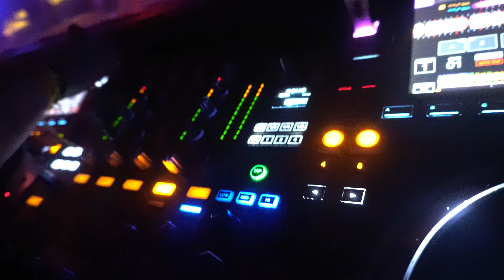Girls 😱 Drink 💋 Free Fir se Start | Couples And Girls Entry Free | Nightlife Vlogs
Delhi Top Best Clubs In Delhi | Couples And Girls Entry Free | Nightlife Vlogs

ye nightlife vlog mera first vlog 2024 ka jisme me maine girls nighout ka vlog banaya hai pehle connaught place gya fir m houz club jo delhi ke south delhi nehru place me hai.. entry procedure bataya hai maine.

I live in New Delhi and love making LifeStyle vlogs, Moto Vlogs and Nightlife Party Vlogs and i run Startup ClubGo App Your Nightlife Guide (explore Your Nightlife)

nightlife in connaught place
clubbing vlogs in india
best clubs in delhi for couple
nightlife in south dellhi
nightlife in punjabi bagh
nightlife in delhi ncr
nightlife in gurgaon sector 29
nightlife in noida
nightlife in gurugram
ndelhi vlogs
daily hindi vlogs
delhi party
delhi nightlife
night in delhi
single male entry price
moto vlog hunter 350
royal enfield hunter 350 vlog
delhi night view
delhi club entry price
nightclub me entry kaise le
techno party in delhi
delhi nightout places
night out places in delhi
top clubs in delhi
top best clubs in delhi
top best night clubs in delhi
top best night clubs in gurgaon
top best clubs in noida
top clubs in gurgaon
top dance bar club in delhi
top best dance clubs
top best dance clubs in noida
top best dance clubs in gurgaon
party places in delhi
party place in delhi
delhi party places
delhi club single male entry
delhi late night party
delhi late party
connaught place night view
privee adress
privee menu
delhi top clubs
huaz khas village nightlife
nightlife in hauz khas village
delhi late party
moto vlog
daily motovlog
hunter 350 moto vlog
hunter 350 top speed
re hunter top speed
hunter 350 white
hunter 350 accesssory
hunter 350 royal enfield modified
hunter 350 sound
hunter 350 royal enfield exhaust sound
nightlife
party
clubbing
meme
funny vlogs
hindi nightlife vlogs
nightlife in india
nightlife in goa
india nightlife
entry fee in delhi clubs
day clubs in delhi
couple entry fee in delhi clubs
couple entry free in delhi
delhi clubs
budget clubs in delhi
budget cafes in delhi
day party in delhi
dlf cyber hub gurgaon
entry fee for couples in delhi clubs